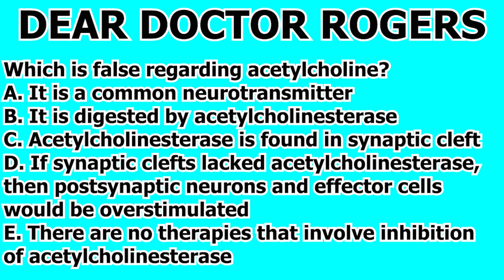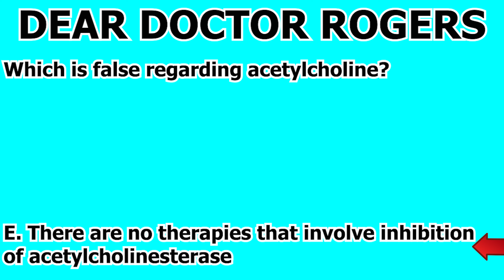MCAT Biology Content Review Neurobiology Question #233